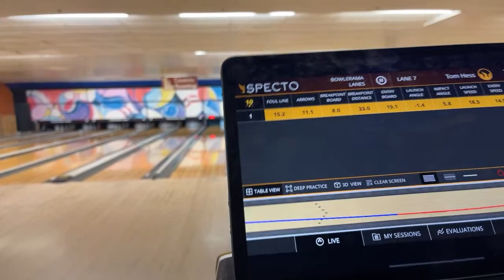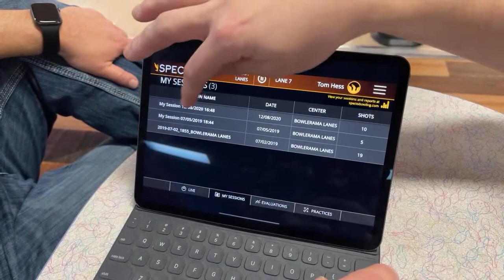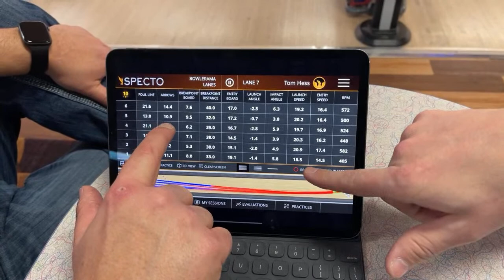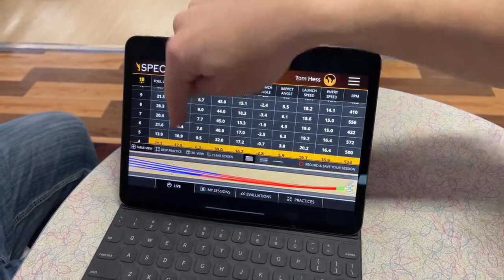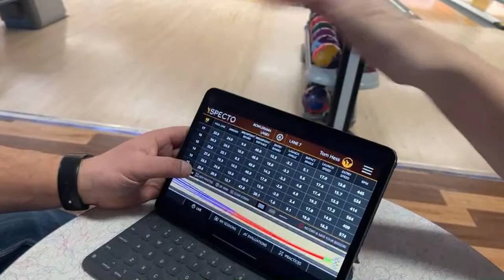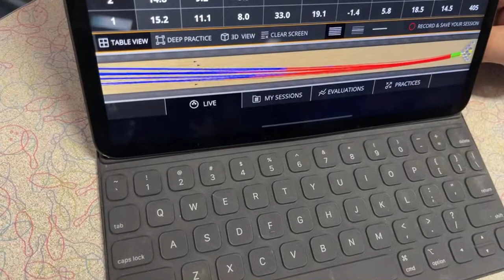PBA50 POY - ROY kidnapped me to Iowa for a match part 2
⬆️ tells it all 😂